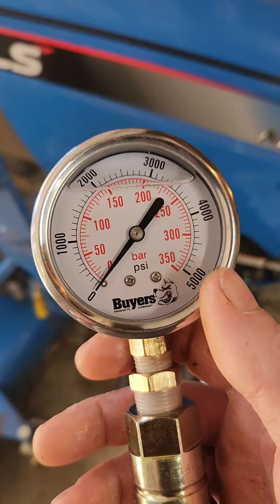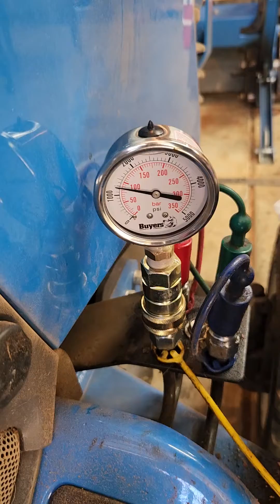LS tractor hydraulic pressure test